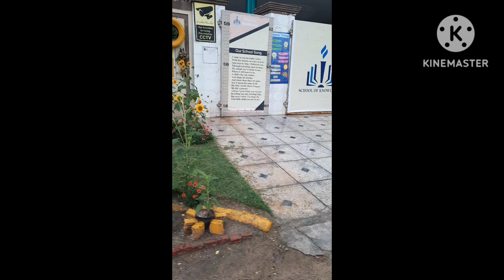colors name#colorful world# color is life#رنگوں کے نام#schoolofknowledge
Colors are vibration of lights. Colors are present all around us and are involved in every aspect of our life. Life would have been dull and meaningless without colors for our choice of decoration and clothing depends on colors.